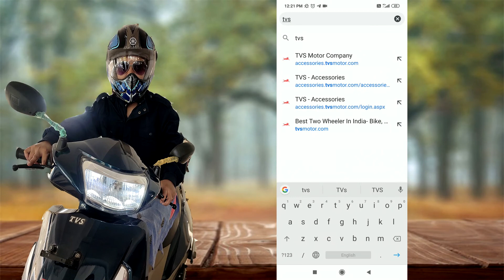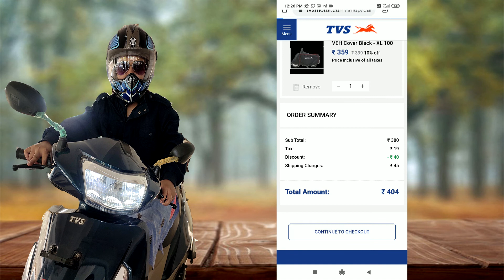TVS Jupiter ZX BS6 Official Cover | Unboxing, How To Order, Water-proof Test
In this video, I am talking about how to buy official TVS Jupiter cover and it's unboxing. Also, i did rain test / waterproof test. Here is the final result. Hopes you will like this video.